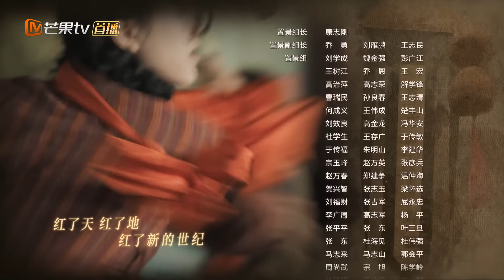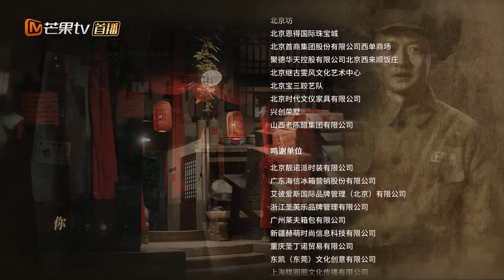【ENG SUB】EP1: Tian Zao meets Tie Dan for the first time!《Hu Tong 胡同》【MangoTV Drama】